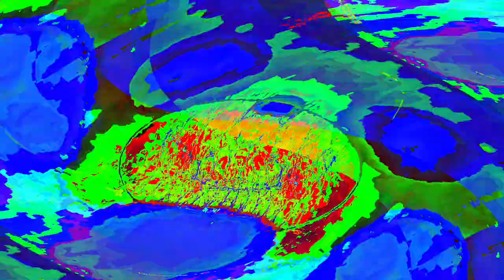[EPILEPSY WARNING] Movie 24 05 10 01h57m43s